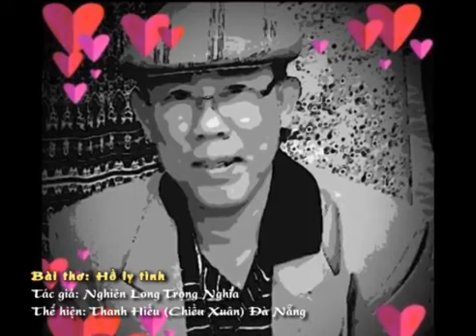Bài thơ: Hồ ly tình - Tác giả Nghiên Long Trọng Nghĩa, Thể hiện: Thanh Hiếu (Chiều Xuân) Đà Nẵng